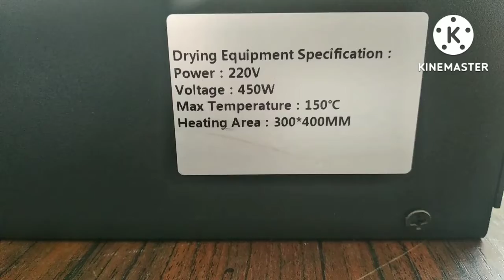Ulasan Mesin Oven DTF A3 Merk Cuidado